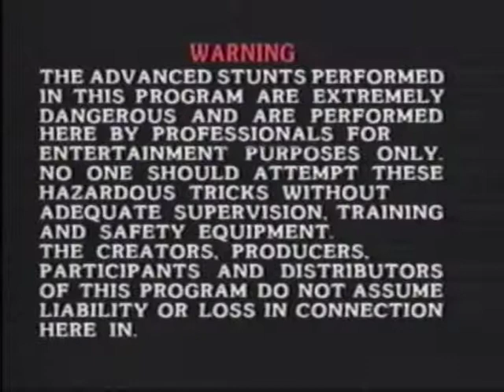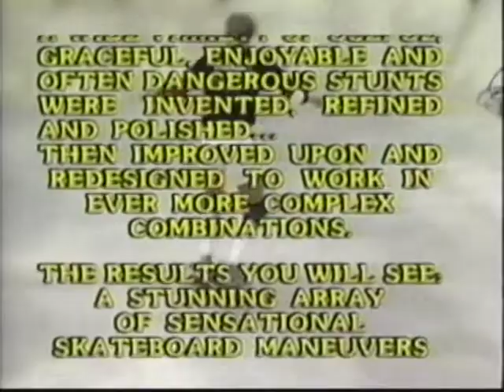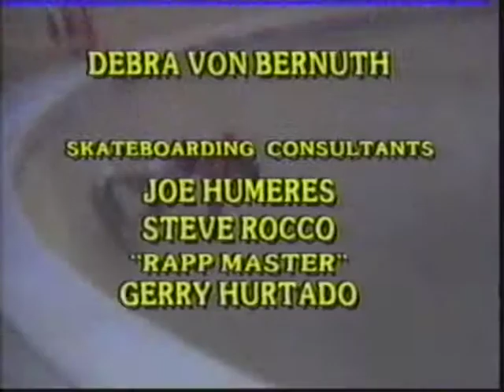Skateboard Superstunts 80's Skateboarding Video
"Spectacular Never Before Seen Stunts!  You Gotta See It To Believe It!"

Starring:
Christian Hosoi, Rob Roskopp, Jeff Hedges, "Spidey" Demontrond, Aaron Murray, Jeff Kendall, Chris Cook, etc.

Kids Klassics®
Atlantic International Pictures
Executive Producer: Andrew D. Greenberg
Produced And Directed By: Bill Milling